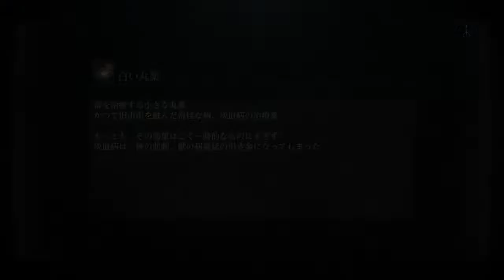Bloodborne® (Ja) ヘムウィックの墓地街 (1) [HUNTED: ヘムウィックの魔女]